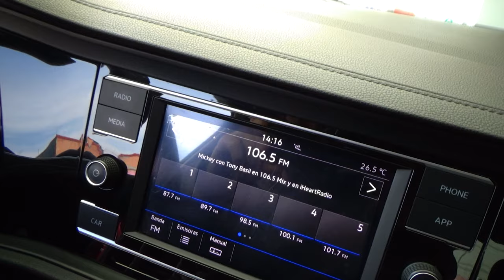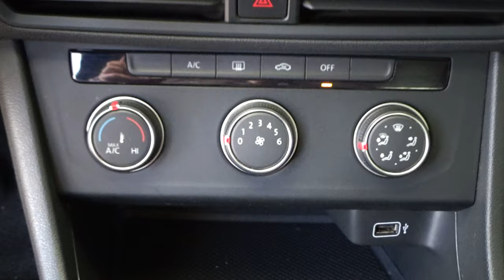Volkswagen / Jetta / 2019 - 11034